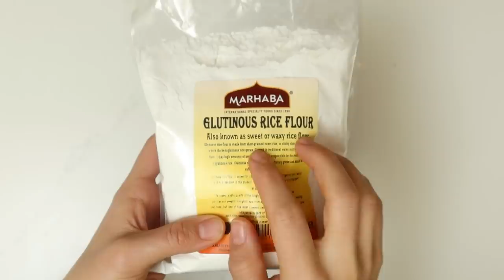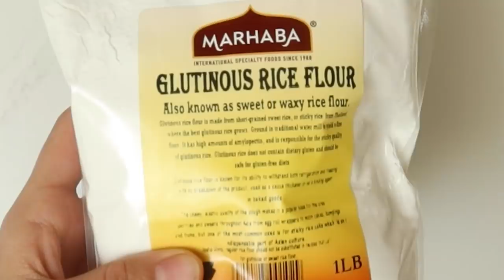New Years Eve Dishes | Bulgaria, Slovakia, Philippines, Portugal, Netherlands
New Years Eve Foods differ country to country!
On December 31st we will all be celebrating the end of 2020, so I asked what you'll be eating?

Thank you to everyone in the video: Erika, Gui, Maria, Preslava and Yke!

Ticket to Ride
7 Wonders

Beryl Shereshewsky
115 East 34th Street FRNT 1